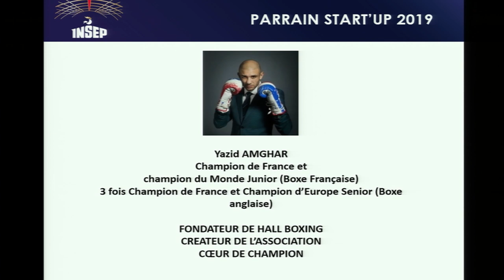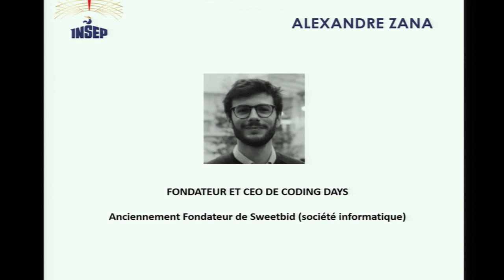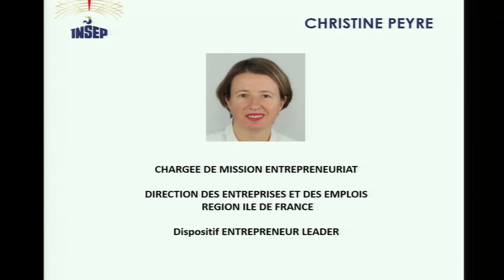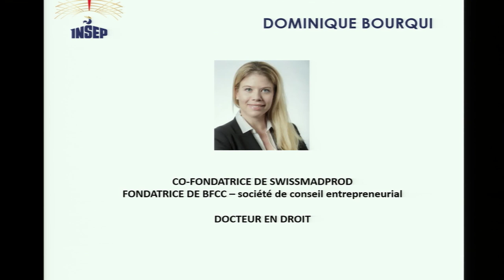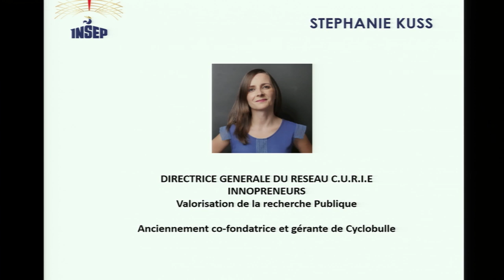START UP 2019 - La création d'entreprise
Cette conférence est proposée en lecture intégrale ou bien en version chapitrée.
                   Activez  '' PLUS ''  pour accéder à la présentation du film.

00:00:00. introduction de la table ronde par Marie Martinod et Ghani Yalouz, Directeur Général de          l’INSEP
00:07:24. Message de Yasid Amghar, parrain de l’édition 2019
00:11:23. Présentation des invités
00:24:48. La fibre entrepreneuriale et les atouts de l’entrepreneur
00:40:55. L’idée comme point de départ de l’entrepreneuriat
00:55:52. Financement, choix des associés
01:29:02. La gestion des problèmes
01:38:48. Mots de conclusion

Le rendez-vous  START’UP  est organisé par l’INSEP pour répondre aux questions de l’entrepreneuriat et aider les sportifs de haut niveau dans leur reconversion professionnelle.
De nombreux invités font part de leurs expériences autour d’une table ronde / débat, animée par Marie Martinot.

Enregistré le mercredi 20 novembre 2019